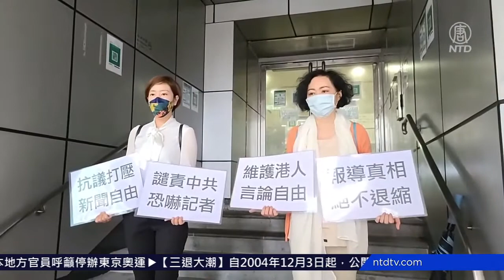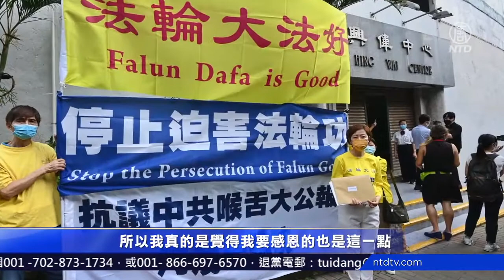大纪元记者被暴力袭击 仍心怀感恩 不忘初衷【制止迫害法轮功】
【新唐人北京时间2021年05月13日讯】香港大纪元和新唐人媒体的资深记者梁珍，周二在家门前，遭人袭击，她在周三的节目中，讲述了事情的经过，并表示，会坚守新闻理念，无惧中共打压。

大纪元、新唐人记者 梁珍：「我当时在想，这个人拿这个棍子，难道要打我吗？我觉得好像太不可思议了，在光天化日之下会打我，打我的棍子是很粗的，一条垒球棍样子的，是青色或银色的东西，很粗的，比我的手臂还要粗。就是（打）我的大腿和小腿，打了10几下，大概10多下左右，然后就马上走了，跳上私家车离开了。」

中共不断打压香港民主，破坏新闻自由，在香港停播奥斯卡颁奖典礼；破坏大纪元印刷厂；连日跟踪、暴力袭击大纪元记者，利用喉舌媒体《大公报》披露大纪元记者的个人和家庭信息等。

大纪元、新唐人记者 梁珍：「我觉得人的一生，最重要的是无愧于自己的良知。想要我灭声绝对不可能，因为（报导真相）就是我们的工作，我选择留在香港见证这段历史，我也不会忘记我的初衷，所以我还会继续我记者的工作。」

独立专栏作家戈壁东表示，这是中共政权的一贯做法，目的是将良知媒体赶出香港，便于在香港推行极权统治，同时制造寒蝉效应，扼杀香港所有的正义声音。但事件也显示出中共虚弱的本质。

独立专栏作家 戈壁东：「不是说中共通过这个事情，显示了强大，正好显示了它的虚弱，说明梁珍做对了，说明所有的正义媒体做对了，说明我们要继续坚持下去。」

信仰法轮功的梁珍，一直坚守新闻理念，在民主抗争时，坚守前线，穿梭在催泪瓦斯与水柱车前，是备受民众喜爱的记者，事件发生后，网上民众纷纷留言，支持梁珍，也感谢她坚持为正义发声。

大纪元、新唐人记者 梁珍：「其实我想讲，我成为他们心中勇敢的记者，其实我小时候是一个很胆小，不是那么胆大的女孩子，甚至在我的童年时代还经历过校园欺凌，那时候我是躲在厕所里，不敢面对人身的棍棒，但是今天就在我的（家）门口发生棍棒，我都愿意高声的讲出来，这源于我的信仰（法轮功），所以我真的是觉得我要感恩的也是这一点，我也想说，如果大家想要知道我们这一群人，为什么能够拥有这个良知，也就去了解一下法轮功，这也是我很想让大家了解的话题。」

新唐人记者宇亭综合报导